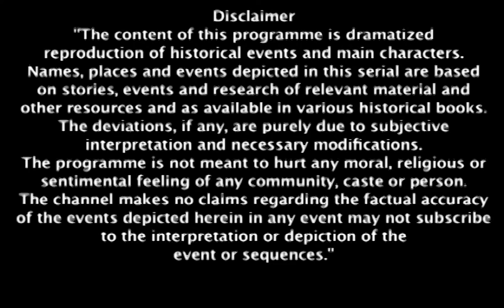Gangadhar ने छीने Laxmi Bai के अधिकार! | Jhansi Ki Rani | Full Ep #197 | Popular Show | Zee TV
The British soldiers attempt to arrest Samar, but Laxmibai intervenes, saving him and demanding his departure from Jhansi. Gangadhar, feeling utterly betrayed, strips Laxmibai of her queenly status. Will Jhansi ever recover from this upheaval? 👑💔 Watch to see how it unfolds!

Gangadhar ने छीने Laxmi Bai के अधिकार! | Jhansi Ki Rani | Full Ep #197 | Popular Hindi Show | Zee Anmol